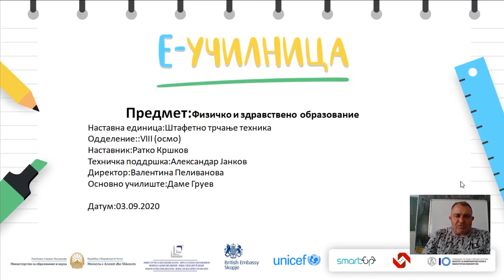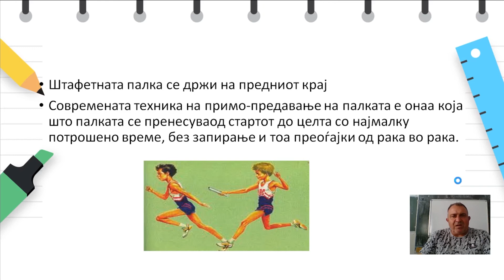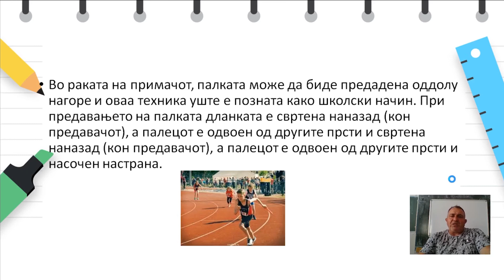VIII одделение - Физичко и здравствено образование - Штафетно трчање техника